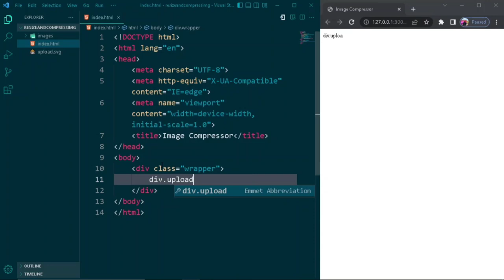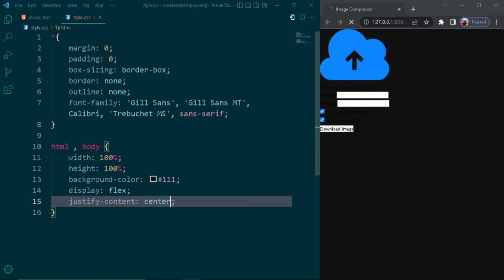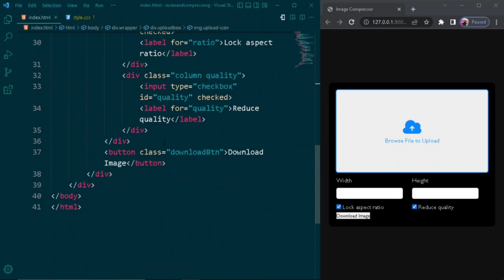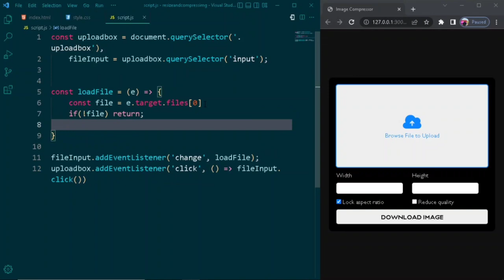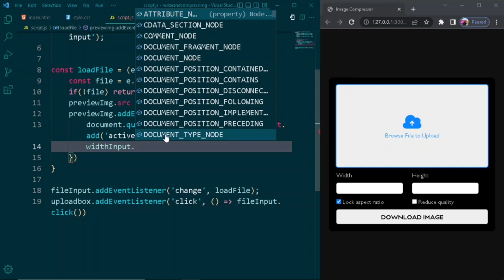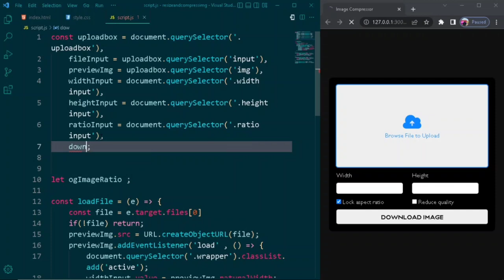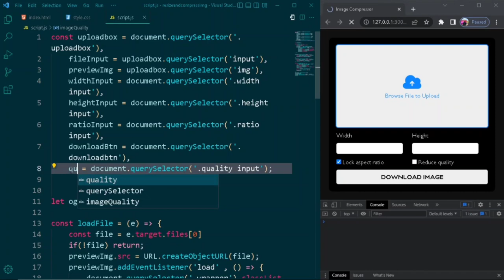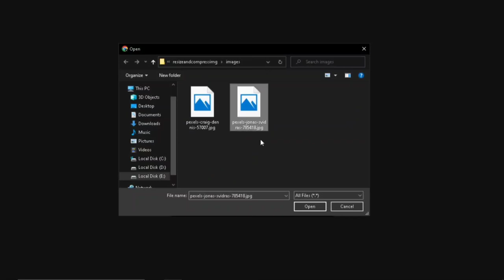Create Image Resizer and Compressor using html, css and javascript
create your own QR Code Scanner Or reader using only html, pure css and vanilla JavaScript